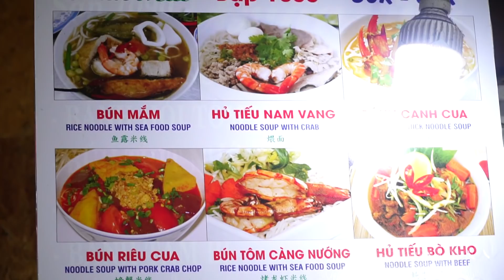HÔM NAY ĂN GÌ - DẪN GÁI HÀ NỘI CÀN QUÉT HẾT CHỢ BẾN THÀNH